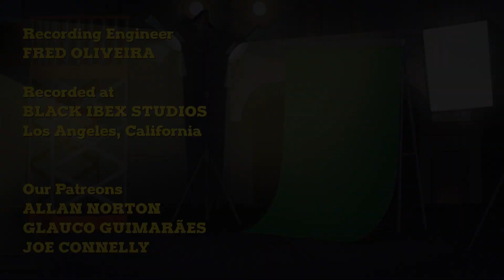Jonathan & Samantha and the sexual harassment